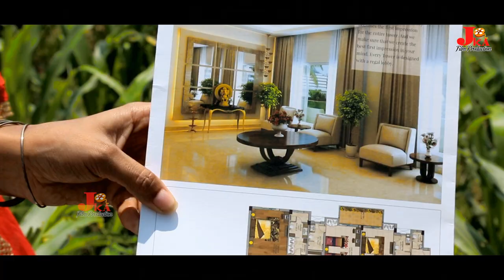Flat new latest song|| JATIN ponia || Chikki || Prachi || Deepak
LATEST SONG 2017
SONG - FLAT
SINGER AND RAP - SAHAJ RANDHAWA
ARTIST - YARA DEE AND PRACHI AND JATIN PONIA
D.O.P - KULDEEP MAHOR
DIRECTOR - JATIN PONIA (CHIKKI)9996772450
EDIT BY - AMIT JAMES 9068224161
JKA Films Presents
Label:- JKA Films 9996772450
For more Brand New Haryanvi Ragni 2017, Folk
Song,Haryanvi Hot Stage, Vr bros,vijay verma 2017,md & kd 2017,neetu verma 2017, nippu nepewala, Mast Ranga  2017, amit bishnoi,raj gujjar, monika sharma Dance,Haryanvi Stage Dance,Live
Stage Dance, Popular Haryanvi Song,Haryanvi Live
Ragni,Haryanvi Hot Dance,Haryanvi hot Live Dance, Album
Songs is single stop for haryanvi dance,song hit sexy sapna
chaudhary dancer dance, monika chaudhary 2017 latest
dance, chamma tiwari, gori rani, rachna tiwari, bhojpuri hot
girl dance new 2017, 2016 top haryanvi bhojpuri
song,chamma chamma, deepika hot dance, haryanvi new
sapna chaudhary latest hot song, anshu rana, anjali raghav
song, divya shah song, anjali raghav all songs, sheenam
katholic, chamma tiwari hot dance, raju punjabi, rc
upadhyay dance ,deepa choudhary dance, pooja hooda
song 2016, hot and sexy dance 2016, chamma tiwari hot
dance, v.r bros, viral dance video, tr music comedy, viral
lattest haryanvi song, anjali raghav new song 2017,
haryanavi dj song, latest ragni 2017, haryanvi dj song 2017,
new dj song, haryanvisong, haryanvi dj dance, haryanvi
latest, new haryanvi dj
dance song 2017, official haryanvi channel, hot haryanvi
videos, haryanvi hit songs, new hit dance song 2017,
popular haryanvi songs, latest songs 2017, haryanvi dance
2017, new haryanvi bholay
bhajan, new bhole baba songs kawad songs, 2017 new
latest haryanvi song, latest bhole baba song 2017, sapna
live dance, new haryanvi ragni, sapna new super dj dance,
sapna new most popular dance,
haryanvi song 2017, rammehar mahla, haryanvi language
(human language), pawan pilaniya, raju panjabi, haryani
latest sons, letest song, song 2017, top 10 haryanvi song,
latest haryanvi ragni 2017,
raju punjabi new song, uperhit haraynvi song 2017, latest
haraynvi song 2017, new haraynvi song, rajbala nagar,
haryana ke desi chhore, vijay verma, new haryanvi hot
song, top hot haryanvi ragni
video, biggest haryanvi hit, arun aryan, sonu garnpuria,
popular haraynvi song, achko machko honey singh, honey
singh gujarati song, superhit haryanvi songs,
latestharyanvisongs, guntha chhap,
kabada new song, na landi suit simaya kar kabada ho jaga
re, kabada ho jaga, kabada raju punjabi, new dance sapna,
sajan, suraj lakhlan, haryanvi new songs, latest haryanvi
songs2017, ramniwas
mugalpura, haryanvi, haryanvi songs, latest haryanvi songs,
ndj music, new song 2017, haryanvi, new songs, haryanvi
song, new haryanvi songs, latest songs, ndj film official,
sapna, anjali raghav,
2017, new songs 2017, new haryanvi song,
Jkafilms,jatinponia,chikki, dj song, raju punjabi, latest song 2017, new haryanvi
song 2016, new haryanvi songs 2015, haryanvi dj song,
haryanvi dance, latest
haryanvi songs 2015, haryanvi song 2017, pooja hooda,
sapna dance, ndj hits, haryanvi songs 2017 latest, ndj,
song 2017, latest haryanvi dance, anjali raghav hit songs,
new haryanvi songs 2017, kawad bhajan, dehati dance
songs, haryanvi videos, haryana music, bollywood, haryanvi
dj songs, sapna haryanvi
dance, rajbala, live, stage, live ragni, sapna dancer,
haryanvi latest song, live stage dance 2017, new haryanvi
dance 2017, latest song 2017 haryanvi, new song 2017
haryanvi, haryanvi dance
dhamaka, dj dance song, official video 2017, shikha raghav,
new ragni 2017, latest stage dance 2017\\, new dance
haryanvi, rc upadhaye, ragni dance, junior sapna, new
dance 2017, stage dance,
haryanvi folk song, top haryanvi songs, most popular
haryanvi song, best haryanvi songs, kabara ho jyaga
Category